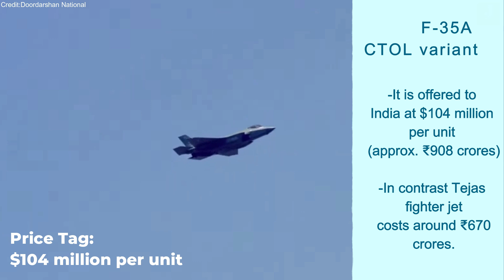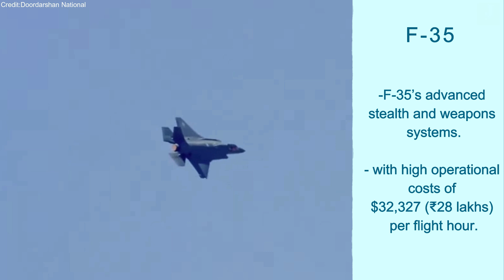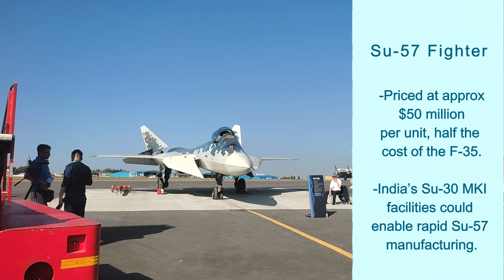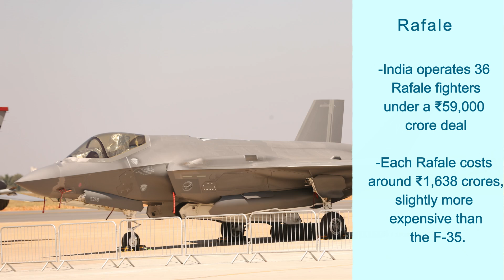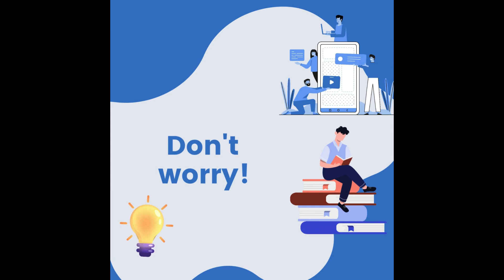F-35 vs Su-57: Price and Features in India’s Defense Bid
India is actively seeking advanced fighter jets to bolster its air defense capabilities, and two global powerhouses, the United States and Russia, are vying to export their cutting-edge 5th-generation fighter jets to seize this opportunity.

This comes as India faces delays in the development of its domestically built Advanced Medium Combat Aircraft (AMCA), which is projected to be a 5th-generation fighter jet. The AMCA’s engine integration and testing phases remain uncertain, pushing India to explore international options to address immediate security concerns.

With rising geopolitical tensions and threats from neighboring countries, India urgently needs a 5th-generation fighter jet to bridge the gap for the next decade until the AMCA becomes operational.

US and Russia’s Competing Offers

Recently, Indian Prime Minister Narendra Modi visited the United States to strengthen bilateral ties. During this visit, the US government, under former President Donald Trump, extended an open proposal to sell its F-35 Lightning II stealth fighter jets to India, bypassing traditional NATO restrictions. On the other hand, Russia has also presented competitive offers for its advanced fighter jets, though at different price points.

F-22
F-35 fighter jet price
F 35 Generation
Su-57 vs F-35
F-35 vs F-22
F-35 India
F-35C
F-35B

Su-57 vs F-35
Su-57 India
Su-57 price
su-57 vs f-22
su-57 cockpit
Su 57 fighter jet
Su-57 Felon
Su-57 price in Indian rupees